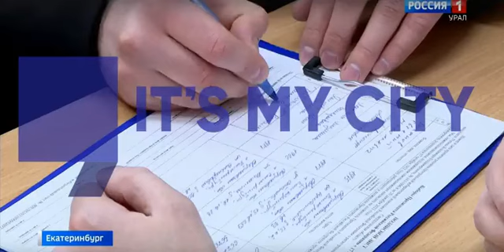Путину нужно 300 000 подписей в ЦЫРК.